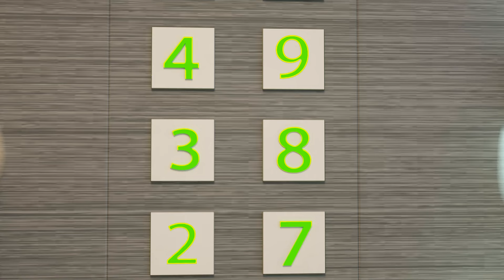Don't Eat That Toy! Watch Out, Little Tommy! | Cartoon + Nursery Rhymes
🍀Hello everyone, you have landed on the most amazing channel for kids, turn on the video faster and stock up on popcorn

"Dolly and Friends - Canada" by ToyStarMedia is a 3D cartoon for kids.

Love to explore this wonderful world with your friends! There are so many interesting things to explore and discover here. Develop curiosity, learn new things about vehicles, animals, the natural world and more.

🍀The most interesting series right here:

🔥The Bees Go Buzzing Play Safe! It's Ok To Cry Baby John! Boo Boo Song 🤕 Good Habits Cartoon & Song